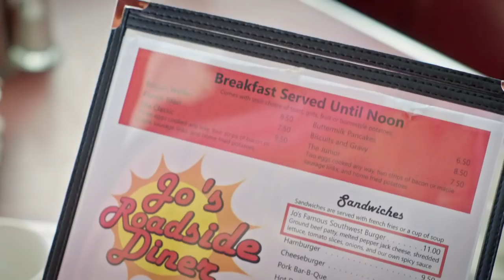TIMEX commercial Featuring Kelly Eden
Directed by Tanya Dahl
Starring
Kelly Eden
Leo Camacho
Envy us
Dre Ronayne